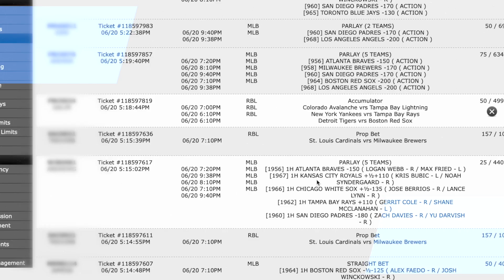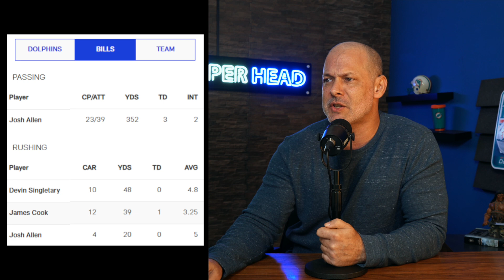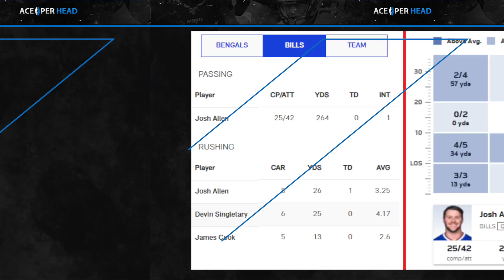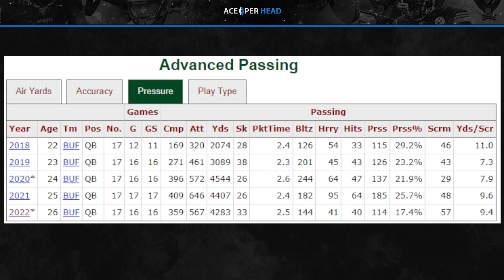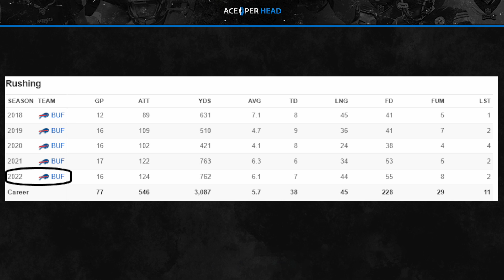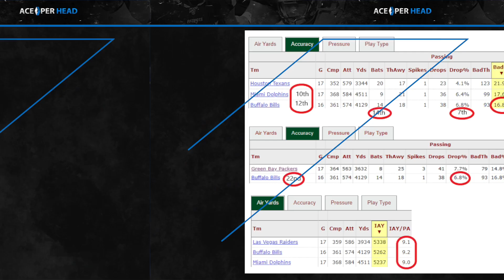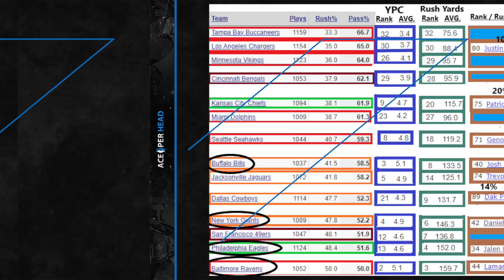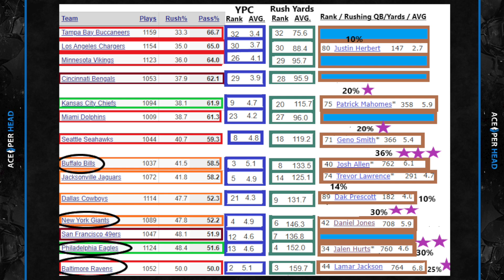Flak Fired at Bills Allen Should be Aimed Higher!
Buffalo Bills quarterback is getting a ton of heat since the playoff loss to the Cincinati Bengals. While Allen should shoulder some of the blame, more flak should be fired at the philosophy of the Bills offense. Curtis goes over a host of stats to dial in on the issues with the Bills offensive philosophy and to show how easy the fix is.